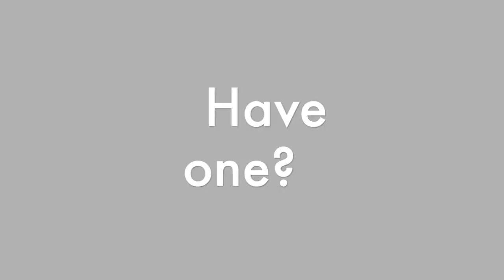Have one? Want one?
Do you know the joy of owning an Austin-Healey? Have you always dreamed of having one of your own? Whether it's the storied history or the thrilled drive, Austin-Healeys are a time-tested marque for the ultimate enthusiast. The Austin-Healey Club of America is dedicated to the preservation and enjoyment of these amazing automobiles; so join us and enjoy and preserve!